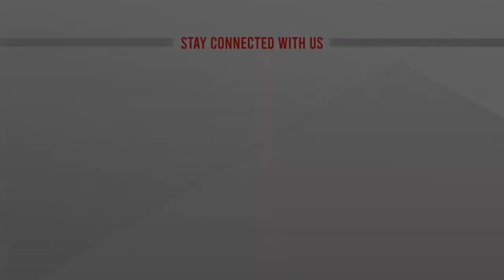আইনি জটিলতায় ঝুলে আছে পাবনার ইছামতী নদীর অবৈধ দখলদার উচ্ছেদ